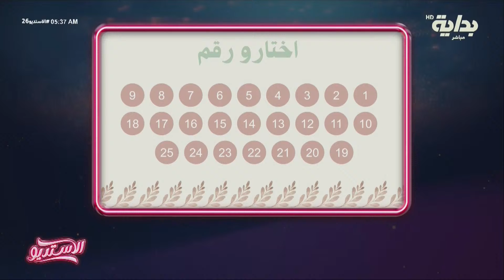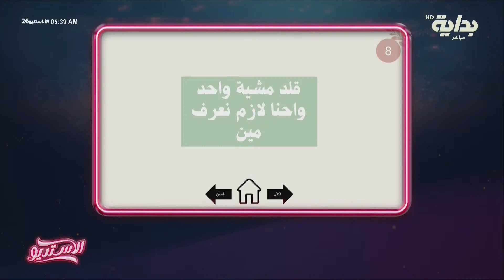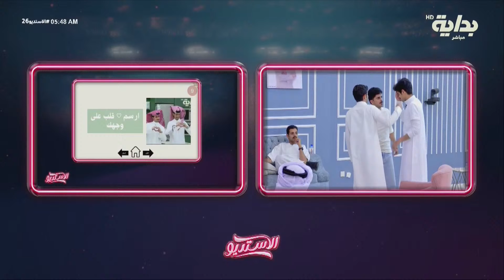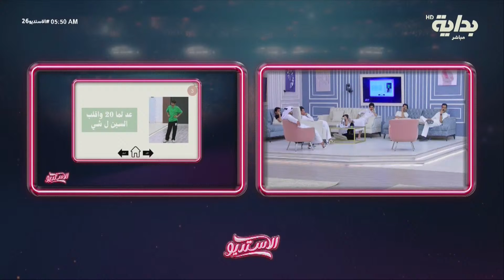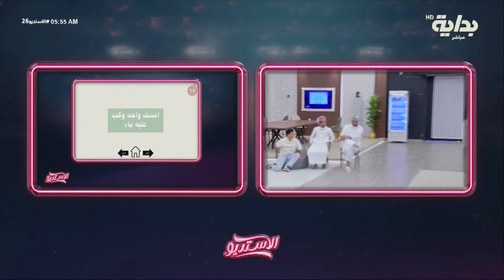تحديات وتقليد رياكشنات مع فريق دعم محمد بن جابر